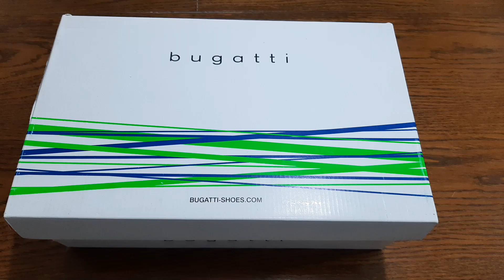Unboxing Bugatti Sneakers Men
Tenisice Bugatti